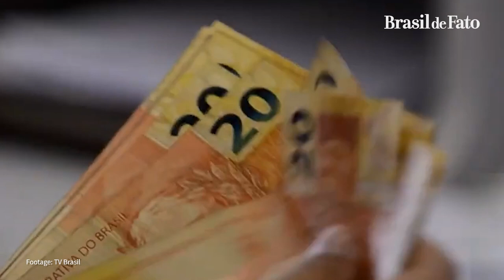Daily Round-up| Russia-US talks continue, understanding UAE's game plan in Yemen and more